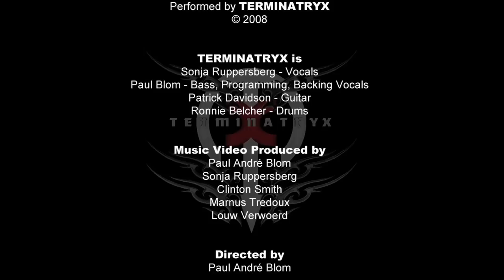TERMINATRYX - "Virus" (uncensored female-werewolf music video)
Get this and all other TERMINATRYX songs and albums at
and more, from Deezer to Tidal etc.

Winner of the Best Music Clip at the 2011 Barossa Film Festival, Australia.  Official selection: Sci-Fi-London (2012), Salt Lake City Horror Film Festival (2011), Celludroid Sci-Fi / Anime / Fantasy Film Festival (2011), South African HorrorFest (2010).

FILMMAKER QUOTE:
Richard Stanley quote on the video (writer/director of Hardware and Dust Devil):
"Once in every generation a plague shall fall upon you! 'Virus' by Terminatryx delivers a bone crushing, gut munching, spine tingling, supersonic blow to the cerebral cortex. Metal, mayhem and no holds barred lycanthropy. What more could you ask for?"

"Virus" the music video of Cape Town based female-fronted Industrial-Metal band TERMINATRYX.  The clip also exists in an extended short film version with more special make-up FX by Clinton Smith & Cosmesis

VIDEO INFO:
In July 2010 Flamedrop Productions, in co-operation with Cosmesis Advanced Prosthetic Studio, Visual Impact / Magus, Magic Hour Productions, Furry Wood Productions and Silver Bullet Lighting tackled the grueling task of shooting a combo of the short film "Marked", the Terminatryx "Virus" music video, both flowing from the (werewolf transformation) promo clip made in 2009 for the annual South African HORRORFEST Film Festival - see the original clip

The bulk of this was shot over a single weekend with very little sleep in the middle of the Cape Town winter (with a few pick-up shots in July and October).
The movie was shot on the Canon 5D MKII camera, supplied by Visual Impact / Magus, chosen for its superior quality and user friendly handling

Both TERMINATRYX "Virus" and "Marked" made their debut at the 2010 South African HORRORFEST Film Festival over Halloween season, and got the Audience Choice Award, plus Best Special Make-Up FX.  It was officially selected (together with "Marked") for the 2011 Salt Lake City International Horror Film Festival, and won Best Music Clip at the 2011 Barossa Film Festival, Australia.

Credits for "Marked" the short film / S.A. HORRORFEST promo clip / TERMINATRYX "Virus" music video :
Produced by: Paul Blom, Sonja Ruppersberg, Clinton Smith, Louw Verwoerd
Starring: Sonja Ruppersberg, Paul Blom, Ronnie Belcher, Patrick Davidson
Directed by: Paul Blom
Special Make-Up- & Prosthetic FX: Clinton Smith & the Cosmesis team (Ashley, Liesl, Lauren, Gerald, Adrian, Michael, Jenny - full credits at end of the clip)
Director Of Photography & Camera: Marnus Tredoux
1st AD & Location: Louw Verwoerd
Editing / AfterFX / Grading: Leon Visser
Special smoke FX & blood splatter FX: Kevin Bitters
Production Co-ordination: Jenny Verwoerd
Lighting: Silver Bullet
Additional shots: Paul Blom & Leon Visser
Camera Supply: Visual Impact / Magus
Assistants: Tiaan Barnard & Javan Mattei
Stills: Tiaan Barnard, Ronnie Belcher, Olivari Auret, Javan Mattei